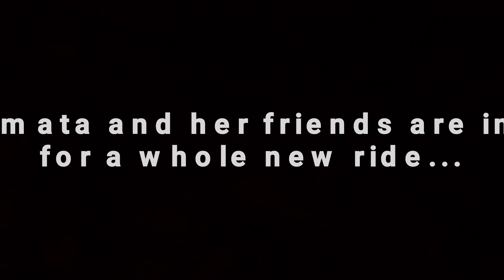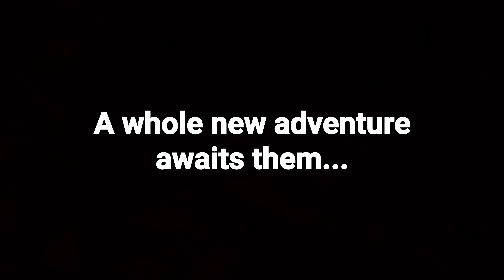The Effervescent Life Of Imata Konoue Season 2 Trailer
After 2 months of Yanami Hironoue's defeat, Imata and her friends were living in peace until one day, after hearing the news about the crystal ball being stolen, Imata and her friends prepare themselves for a whole new adventure, along with their new allies. Will Imata, her friends and the new allies fight this new fiend who has stolen the crystal ball from the dojo before it's too late? Coming in 2023.